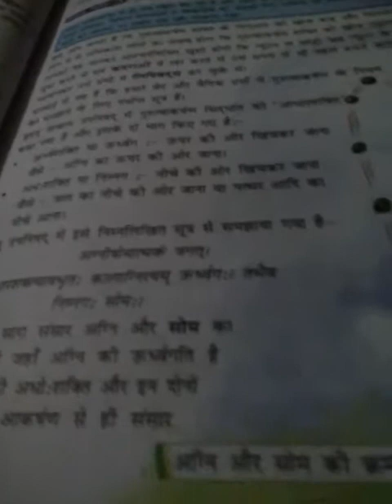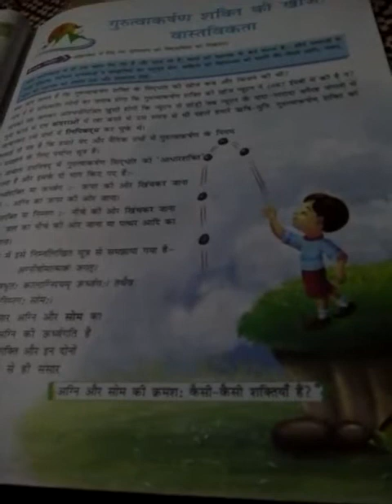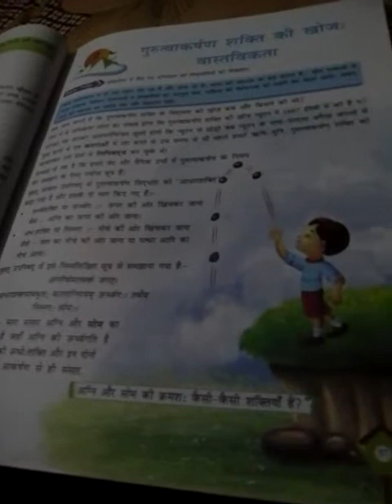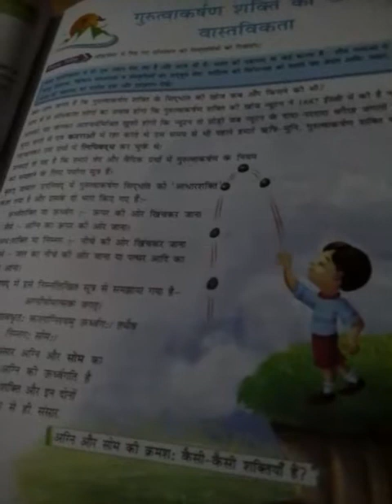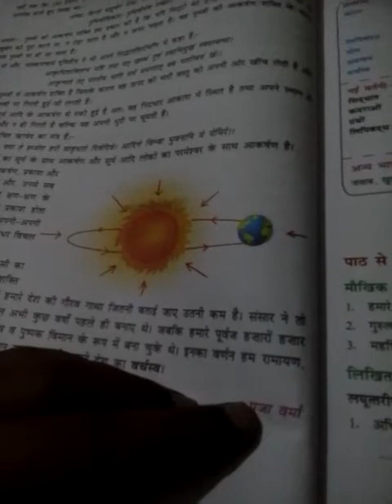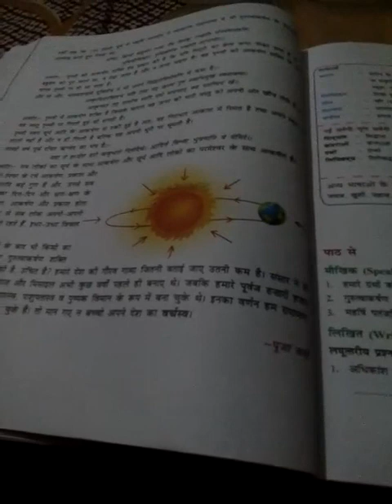Class-Viii subject Hindi Chapter 7